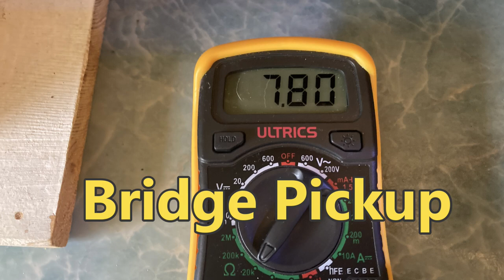Super Rare HAMER USA Graphic Special 1981 - sounds, specs and review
A very RARE American Made Hamer Graphic Special from 1981.

Hamer Guitars was an American manufacturer of electric guitars founded in 1973, in Wilmette, Illinois, by vintage guitar shop owners Paul Hamer and Jol Dantzig. The company's early instruments featured guitar designs based on the Gibson Explorer (The Standard) and Gibson Flying V (Vector), before adding more traditional Gibson-inspired designs such as the Sunburst. Hamer Guitars is generally considered the first "boutique" vintage-style electric guitar brand that specifically catered to professional musicians, and was the first guitar manufacturer to produce a 12 string bass guitar.

The company was incorporated in Illinois in 1976 by John Montgomery, Jol Dantzig, James Walker and Hamer. It was acquired by Kaman Music Corporation in 1988, which was purchased in turn by Fender Musical Instruments Corporation in 2008.

Video Timing:
0:00 Intro Tune
0:28 Background
4:46 Lead Sounds
6:05 Guitar Specs
9:22 Other Hamer Graphic Specials
10:50 Final Thoughts
12:15 End Tune

The first Hamer guitar, a Flying V bass, was built at Northern Prairie Music, a vintage instrument shop in Wilmette, Illinois, owned by Hamer and Dantzig. The shop catered to musicians who were interested in high-quality instruments. This first instrument served as the basis for a new company called Hamer Guitars.

Hamer began publicizing its instruments in 1974, with small black-and-white ads in guitar magazines. Hamer Guitars Inc. was incorporated in Illinois in 1976 by John Montgomery, Jol Dantzig, Paul Hamer and James Walker. In 1977 the company set up shop in Palatine, Illinois and employed seven workers. At this time the woodworking was being subcontracted to the Tom Holmes Company in Nashville, Tennessee, with the painting and setup (stringing) being done in the Palatine shop. Prior to that point production had been one-off custom variations on the original "Standard" and "Flying V" guitars. The new arrangement with Holmes allowed Hamer to broaden its offering by building a more mainstream instrument called the "Sunburst." Before this expansion Hamer's customers were limited to big-name touring groups such as Kiss, Bad Company, Wishbone Ash, Jethro Tull and Savoy Brown. In the late 1970s to the mid-1980s Def Leppard used Hamer guitars and basses

To appeal to a broader market, Hamer introduced its first production guitar, the Sunburst, 1977. Production was reportedly around 10 guitars per week. During that time, the company gained more popularity due to the high-profile patronage of Cheap Trick guitarist Rick Nielsen and that group's use of Hamer eight- and 12-string basses. In 1978, Frank Untermyer joined the company as part of Hamer's attempt to expand its business worldwide. Untermyer served as a partner and international sales manager.

In 1980, Hamer moved to larger quarters in Arlington Heights, a suburb of Chicago. The staff had grown to 12 and Hamer Guitars continued to launch new models, such as the "Special", "Cruisebass", "Prototype", "Blitz" and "Phantom". Paul Hamer, the company's president, and chief salesperson, left in 1987 to pursue a career in retail. Kaman Music was then approached to handle sales, while the remaining owners concentrated on manufacturing. Kaman Music agreed to purchase Hamer in late 1988.

From this era stems the appearance of Hamer models for heavy metal pioneers Judas Priest. Glenn Tipton's designed and used two very iconic Hamer guitars: the non-production Hamer GT Custom, introduced in 1986, and the Hamer Phantom GT. Especially designed by Tipton, the GT Custom has a unique design, loosely based on a classic asymmetric V design but optimised for balance, sporting either Seymour Duncan and EMG pickups. The Phantom GT followed the more traditional design of a superstrat double cutaway guitar, equipped with EMG pickups. Both guitars are still used by Tipton on stage as of 2020.

n 1997 Kaman Music relocated Hamer to a small shop in New Hartford, Connecticut, home of Ovation Guitars. Ten employees were relocated to New Hartford along with Dantzig, who was re-hired as technical director. Untermyer had the dual role of general manager of both Hamer and Ovation. Hamer then began concentrating on a core of high-quality designs targeted at the high-end and collector market. Brand Manager Frank Rindone assumed all marketing, advertising and sales responsibilities. Along with its parent company Kaman Music, Hamer was acquired by guitar giant Fender Musical Instruments on December 31, 2007.